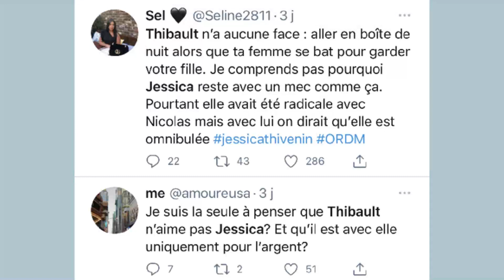THIBAULT LYNCHÉ APRÈS AVOIR LAISSÉ JESSICA SEULE AVEC UNE GROSSESSE À RISQUE : IL S'EXPLIQUE ! 😱